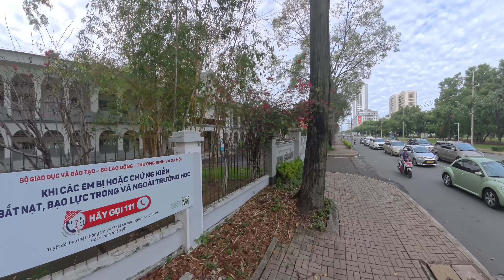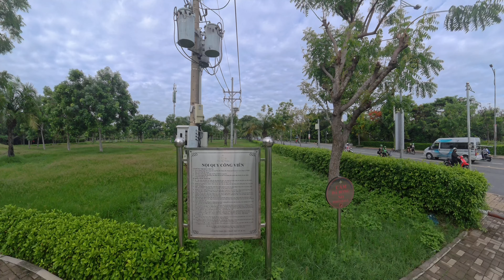morning phu my hung hcm discovery vietnam